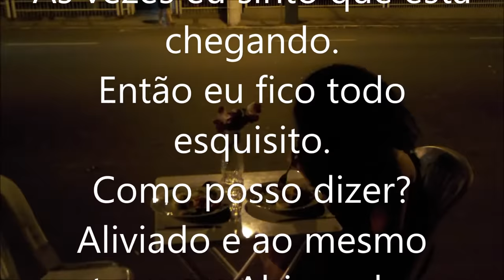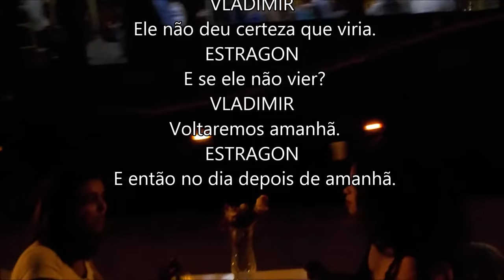"Esperando Godot"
trabalho de artes turno noturno. Atriz Performática: Rafaela Conceição. Produção, captação e edição de Imagens: Anderson Lima.
"Imagens em Nikon coolpix S33"
Editado em Movie Maker
usado como fonte de estudo e pesquisa no Programa de Pós Graduação Mestrado em Sociologia Política para pesquisa da aplicabilidade da disciplina de artes nos estudos sociais, na globalização e na sociabilidade comum.